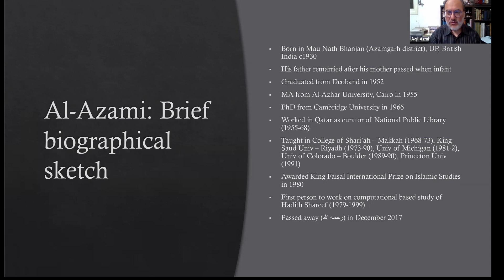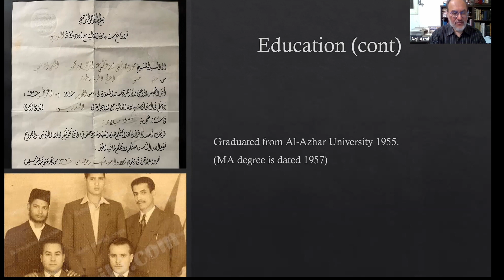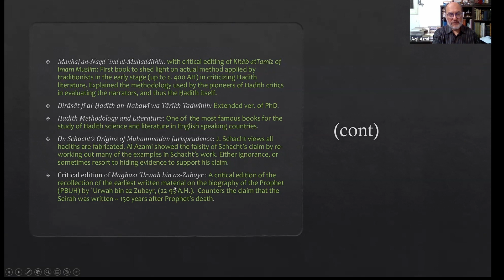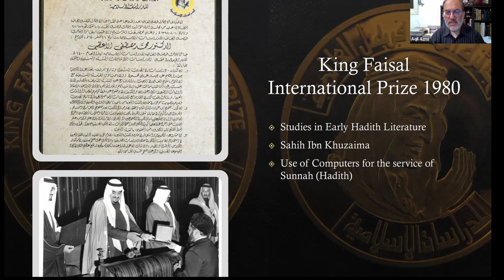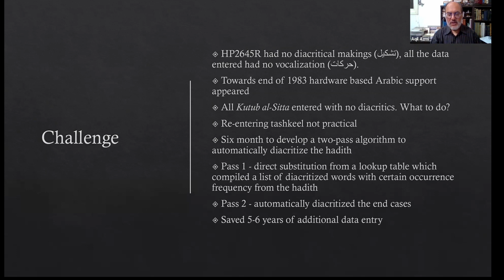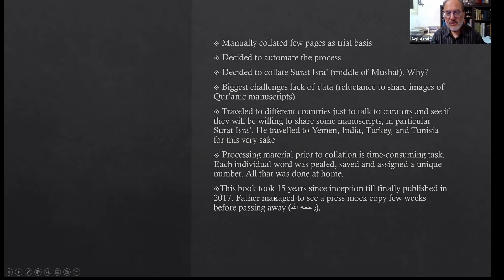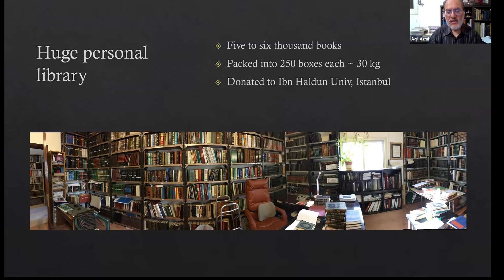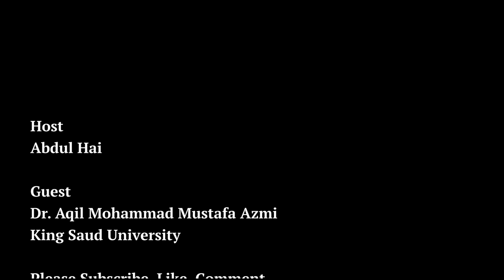#6 | Prof. Aqil Mohammad Mustafa Azmi | Muhammad Mustafa Al-A'zami | Influential Muslim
The views and opinions expressed in this video are those of the author solely and do not necessarily reflect the views of Islamic Literary Society.  Since we are critically-thinking human beings, the views of the author may be subject to change, revision, and rethinking at any time.

Join ILS in its brand new series called the Influential Muslim. Here, experts will discuss the life and the works of Influential Muslims, who have contributed to and helped the Muslim mass in better understanding their role in the world as Muslims.